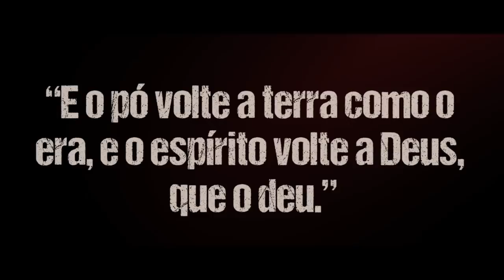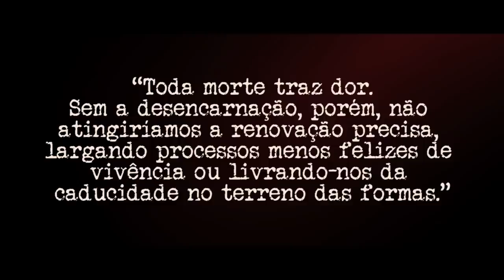Esse é o lugar que sua ALMA vai depois da sua MORTE - E SE FOR VERDADE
A morte é algo que assusta a muitos de nós, eu diria, a maioria. Esse medo normalmente vem da dúvida do que virá depois. Para onde vai a alma depois que você morre? E tivermos uma nova chance?... E se for verdade?
Caso contrário, uma alma vagante vai atormentar suas noites.